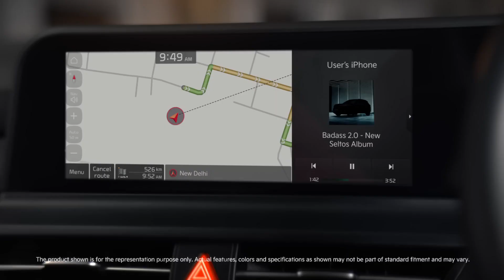Advaith Kia | The new Seltos | Badass Spotlight | Intuitive Dual Screen Panoramic Display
Take your navigation experience to the next level with Dual Screen Panoramic Display.
The large 10.25” HD touchscreen navigation and 10.25” Full Digital Cluster make the interior look superior and futuristic in the new Seltos.

Book now to avail the special introductory price starting from just ₹ 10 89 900*